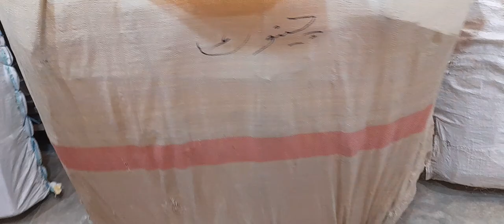sk kite house peshawar yakatoot biggist kite market dilevry all ower pakistan subscreb my channel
sk kite house peshawar yakatoot biggist kite market  dilevry all ower pakistan prop ali jan phone and watsapp no 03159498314  subscreb my channel